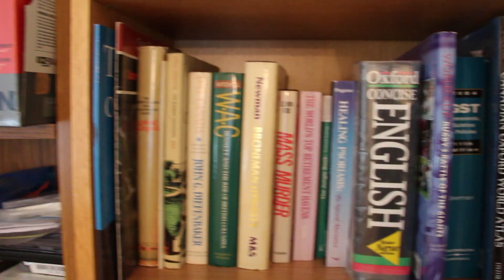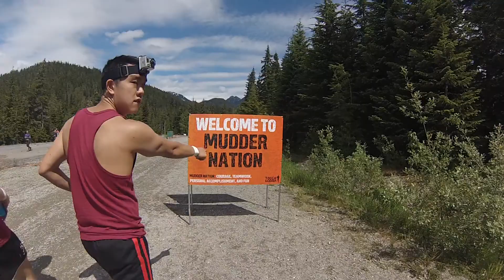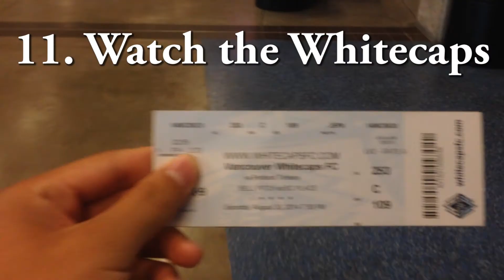18 Things I Did This Summer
I was tired of having another summer pass and not remembering what I did. So, I made a list and made sure that I accomplished everything on there before the summer ended. Here's what I did this summer.

Shot on Canon t5i, Go Pro Hero 3, Sony CyberShot and Iphone 5

Song: Somewhere by Scott & Brendo